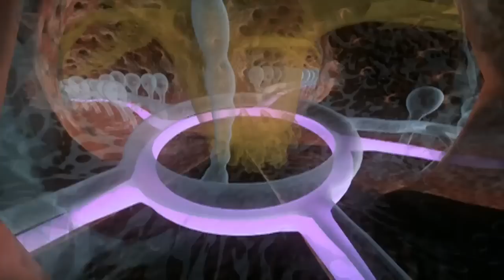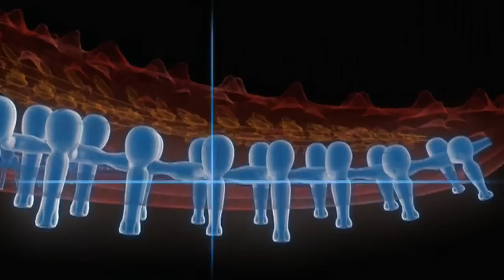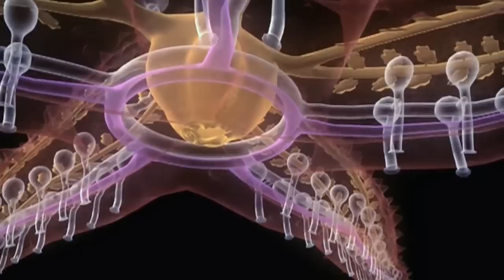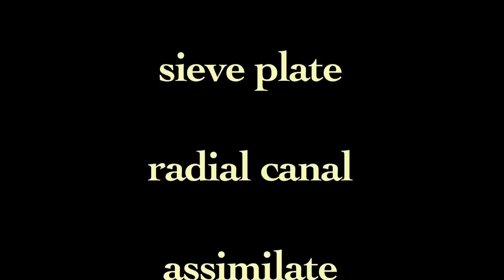Shape of Life: Echinoderms - The Ultimate Animal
Echinoderms show us that animals radically different from us, even ones without a brain, can be ultimately successful.